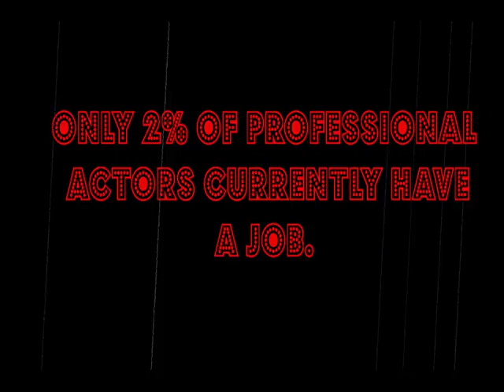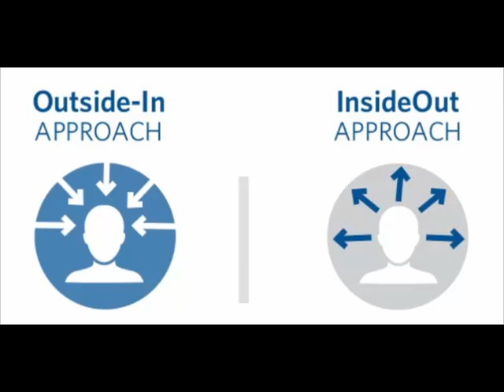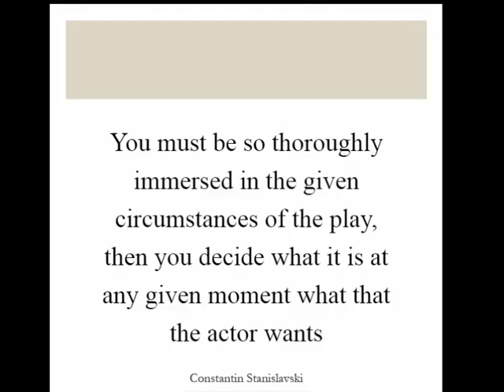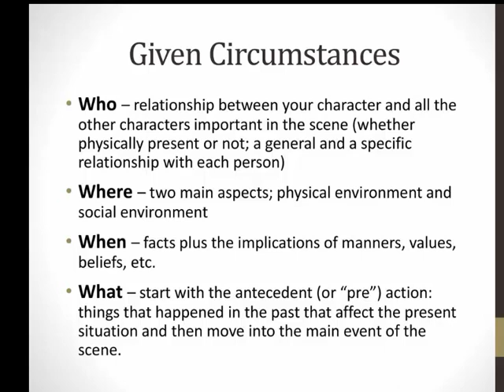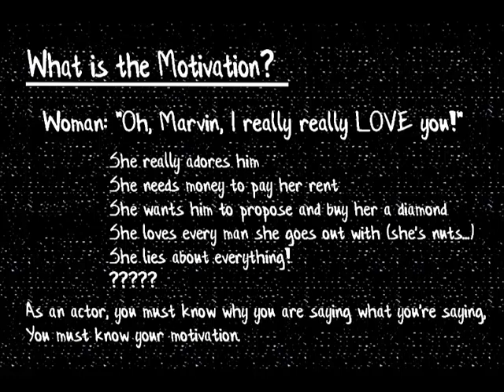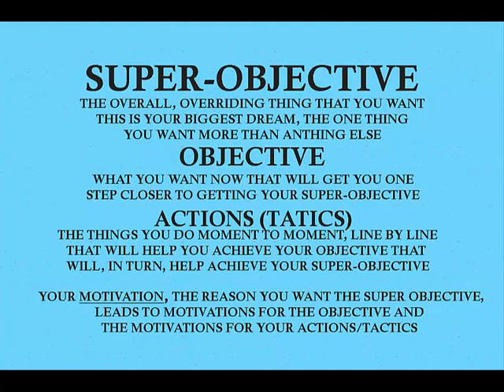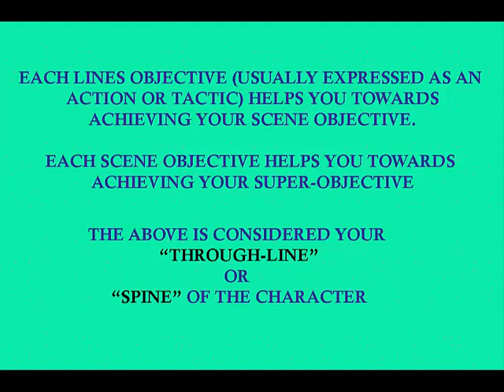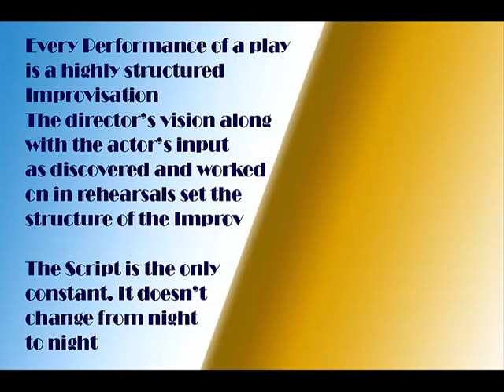Acting Lecture DRA 111 FA2020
Lecture on the process of acting